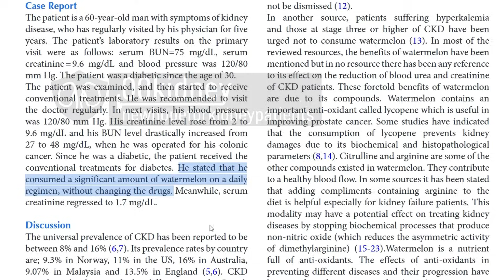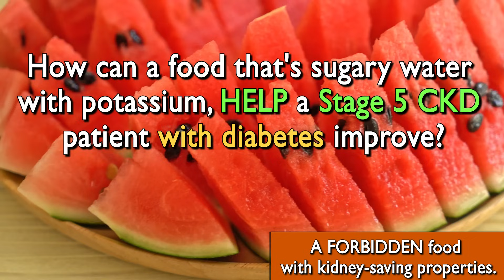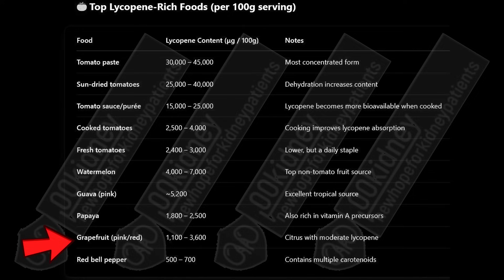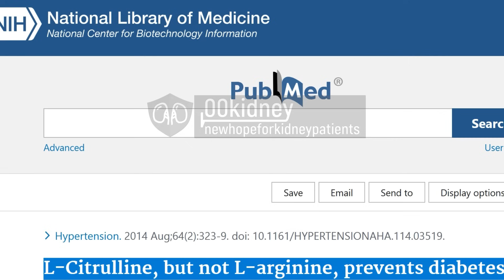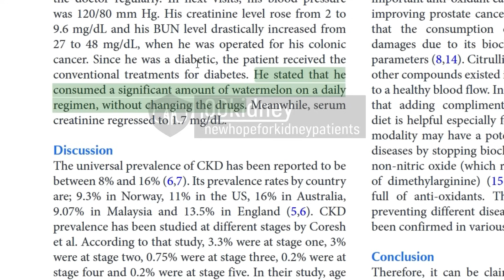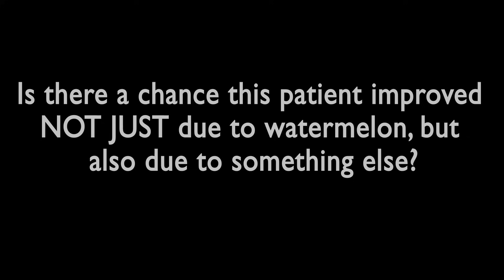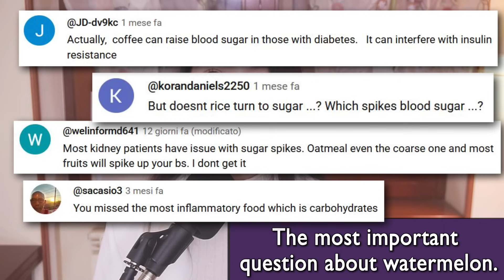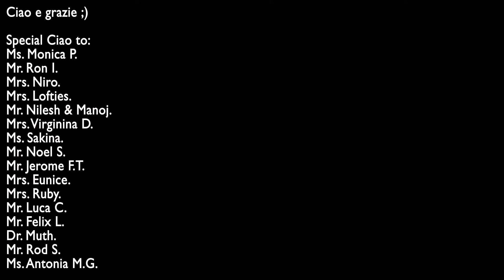Kidney Doctors MUST Stop Forbidding This Fruit! Stage 5 Patient GFR Back to Normal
TIMESTAMPS
Intro - 00:00
Stage 5 patient saved from dialysis by a FORBIDDEN food. - 00:20
A FORBIDDEN food with kidney-saving properties. - 02:38
Best lycopene sources. - 04:59
Arginine and citrulline, two powerful vasodilators. - 07:41
Best food sources of lycopene and citrulline. - 09:49
Is adding watermelon going to be enough to stop stage 5 CKD? - 12:23
There's more to life than just watermelon. - 14:08
The most important question about watermelon. - 16:31
End, thank you for watching! God bless you! - 19:39